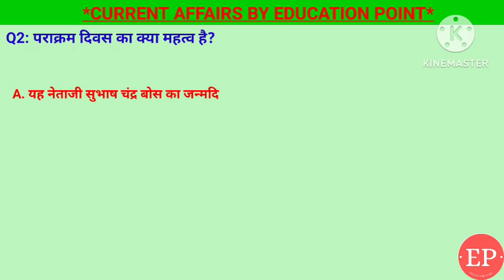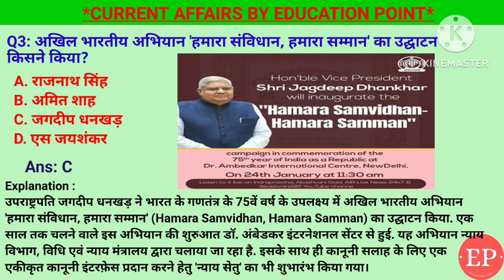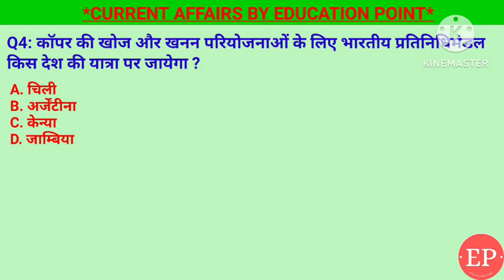25 January Current Affairs 2024|कर्पूरी ठाकुर को भारत रत्न|पराक्रम दिवस का महत्व |Daily Current News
25 January Current Affairs 2024 | Daily Current Affairs Current Affairs Today.
1. उत्तर प्रदेश सरकार किसे 'उत्तर प्रदेश गौरव सम्मान' से सम्मानित करेगी?- डॉ. रितु करिधल श्रीवास्तवऔर नवीन तिवारी
2. कॉपर की खोज और खनन परियोजनाओं के लिए भारतीय प्रतिनिधिमंडल किस देश की यात्रा पर जायेगा ?- जांबिया
3. अखिल भारतीय अभियान 'हमारा संविधान, हमारा सम्मान' का उद्घाटन किसने किया?- जगदीप धनखड़
4. पराक्रम दिवस का क्या महत्व है?-यह नेताजी सुभाष चंद्र बोस का जन्मदिन है
5. कर्पूरी ठाकुर को मरणोपरांत भारत के सर्वोच्च नागरिक सम्मान भारत रत्न से सम्मानित किया गया। वे किस राज्य से थे ?- बिहार
25 January current affairs , 25 January current affairs ,25 January  current affairs next exam, next exam 25 January current affairs, 25 January current affairs raja gupta current affairs, 25 January current affairs crazy gk tricks
25 January Current Affairs 2024 | SSC, NDA, NTPC, Railway, All Exam
25 January  current affairs next exam
25 January current affairs 2024 next exam
25 January 2024 next exam Current Affairs
current affairs ssc cgl 2024
10 min 20 current affairs 2024
tet
gk trick
latest news
current gk
medal
current
current issues
June month current affairs
current affairs2024
sports tak
only Top Study
गायत्री मंत्र